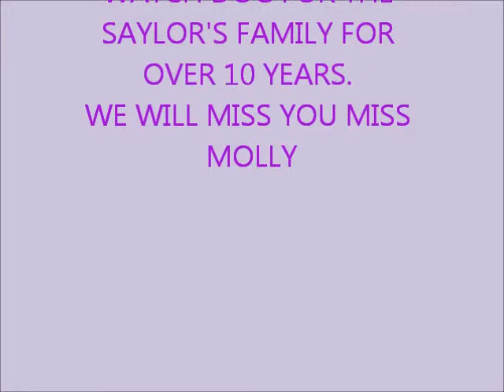Miss Molly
Molly has been a devoted pet for the Saylor's family for over 10 years.